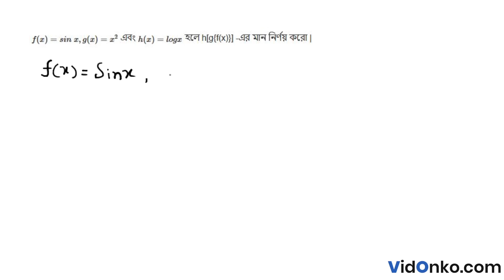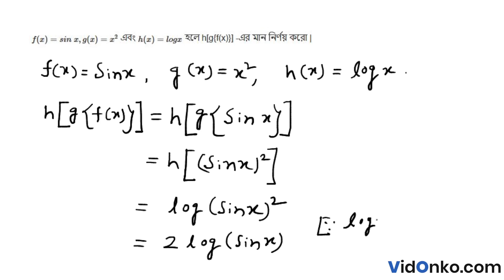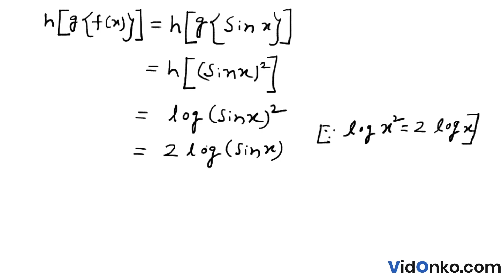West Bengal Board Class 11 Maths Book Solution in Bengali - S N Dey Exercise Question: 2D.3(y)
Get free Maths book video and PDF solutions in Bengali for S N Dey. Free answer and explanation through video for question 2D.3(y), of Chapter Relation and Function from S N Dey followed for Class 11, West Bengal Council of Higher Secondary Education (WBCHSE).